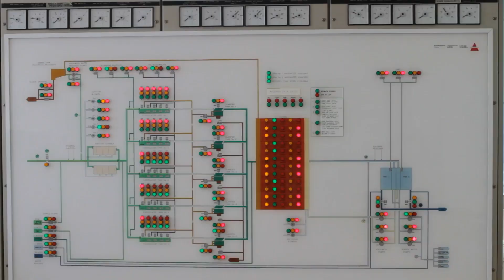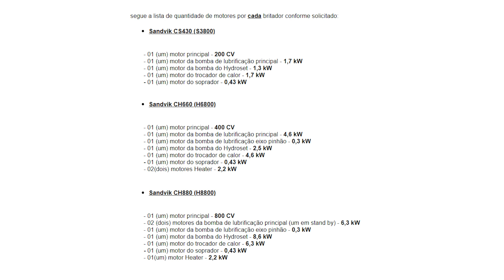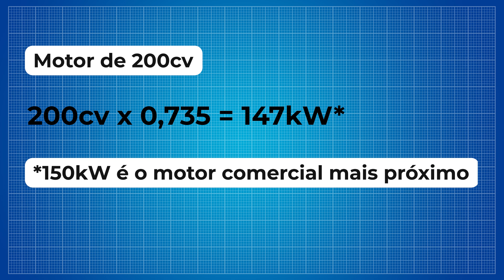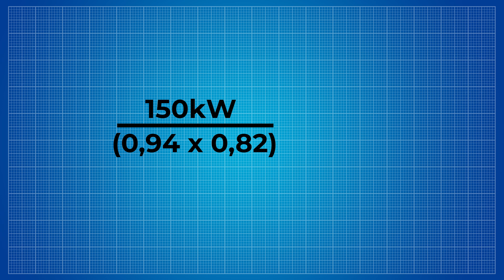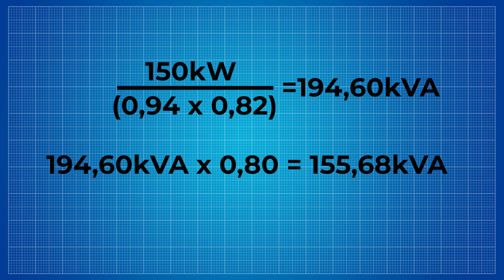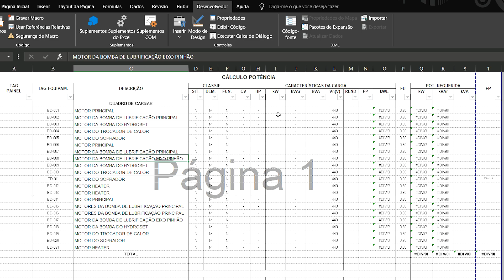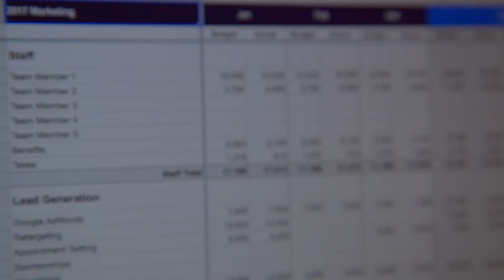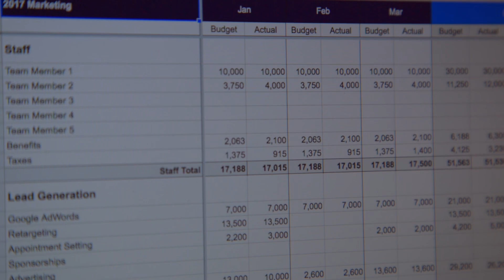Elétrica para INICIANTES: Cálculo de Potência de uma indústria na PRÁTICA.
➡️ Já pensou em criar suas próprias planilhas de Excel e automatizar seus processos?

➡️ Tenha uma base sólida em projetos elétricos com a oportunidade abaixo

👷‍♂️ Elétrica para INICIANTES: Como começar um projeto elétrico industrial na PRÁTICA ⚡

Você sabe como iniciar um projeto elétrico industrial? E se eu te contar que é possível fazer isso usando técnicas de automação? Neste vídeo, vamos mergulhar no mundo dos projetos elétricos industriais, abordando cada etapa fundamental para que você possa começar com o pé direito. Vamos explorar desde o levantamento de todas as cargas e motores do projeto até a conversão de potências entre diferentes unidades, como cv para kW, e o cálculo da potência aparente usando rendimento e fator de potência. Esse processo é crucial para qualquer projeto elétrico industrial, seja ele pequeno, como uma cozinha industrial, ou grande, envolvendo várias subestações e áreas de processo.

Para quem está começando, entender o projeto elétrico industrial passo a passo é essencial. Vamos mostrar como aplicar fatores de projeto para dimensionar corretamente os motores e como automatizar cálculos complexos usando planilhas Excel e macros, otimizando seu tempo e esforço. Explicamos de forma geral como usar o Excel para otimizar esses cálculos, tornando o processo mais eficiente, e damos exemplos práticos de como converter e somar as potências de diferentes motores.

Além disso, recomendaremos cursos de Excel e desenvolvimento de projetos elétricos para que você possa aprimorar suas habilidades e se destacar na área. Vamos abordar como ler e interpretar projetos elétricos industriais e entender as necessidades específicas de cada aplicação, desde projetos de cozinha industrial para restaurantes até grandes plantas industriais.

Compartilhe suas experiências nos comentários: já fez um cálculo de potência de uma planta industrial? Foi automatizado ou manual? Não perca os links para os cursos na descrição e no comentário fixado.

Considere se tornar um membro do canal para apoiar nosso trabalho. Confira também os vídeos recomendados ao lado para expandir ainda mais seu conhecimento em engenharia elétrica. Amantes da Engenharia, vamos juntos elevar nosso conhecimento e habilidades! Um grande abraço e até o próximo vídeo!